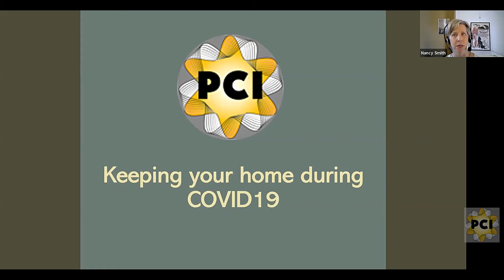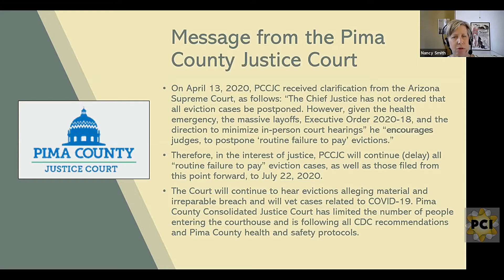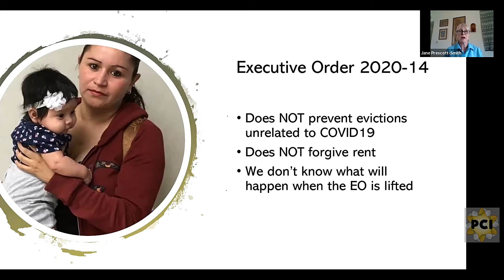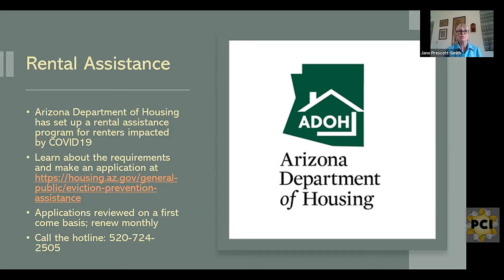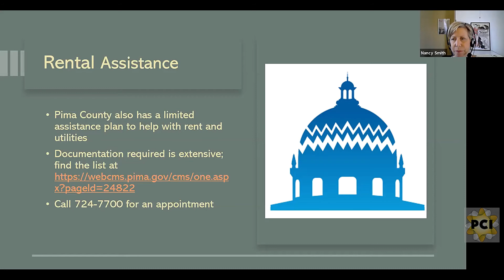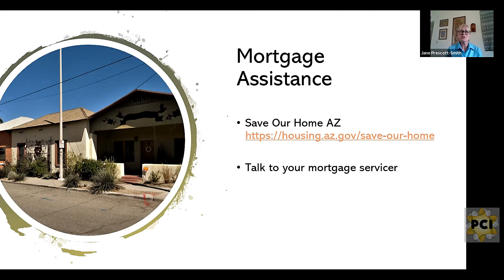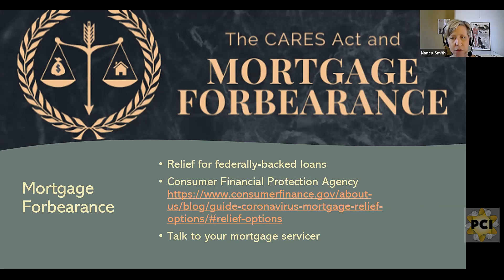Keeping Your Home During COVID 19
This video done in collaboration with the
Pima County Interfaith Council (PCI)

Tucson, Arizona